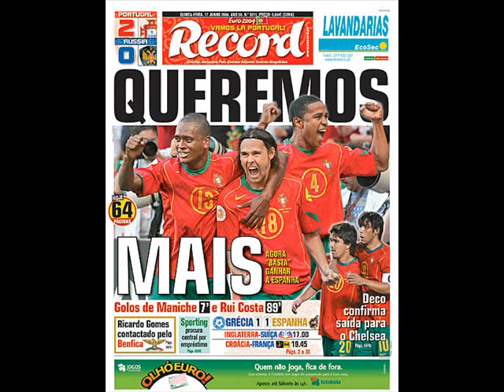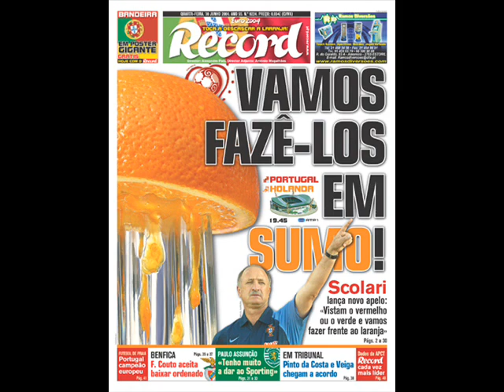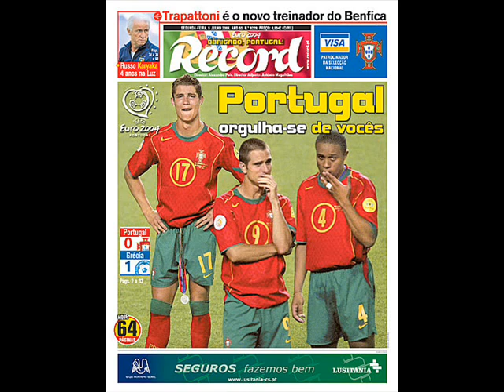Anuncio Galp Euro 2004 - Menos ais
Aqui fica a música da Galp que se tornou um dos hinos do Euro2004, junto com algumas das fotos que marcaram a competição mais marcante para o desporto português. "Um grande momento".